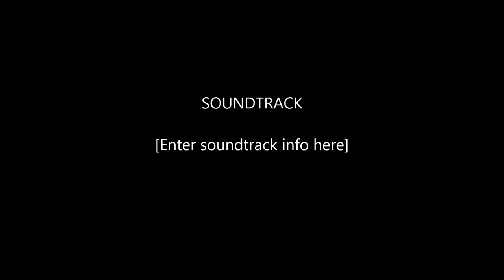Ross County @ Home 15th October